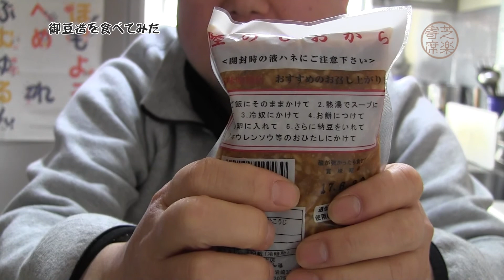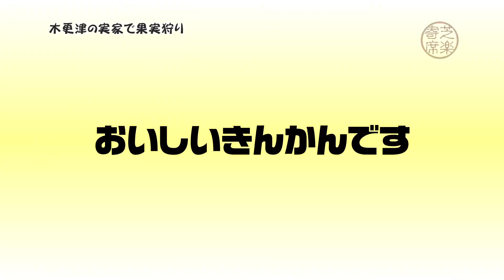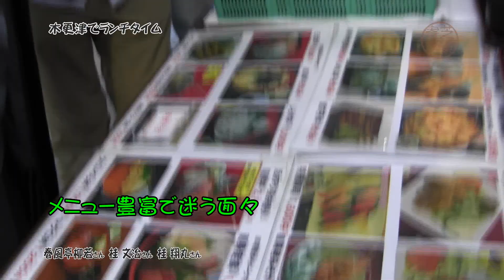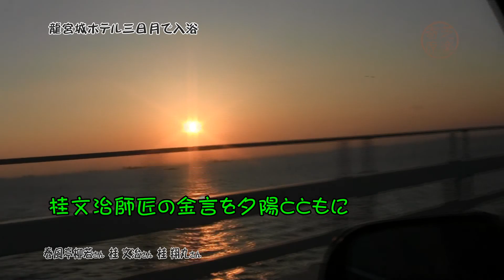芝楽寄席 #9 （2017.4.19公開）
千葉県は市原山間部の地元食『豆造』をおばあちゃんを思い出しながら？食べてみた！
前回は木更津里帰り小旅行の豆造部分だけでしたが、今回は木更津の実家にまで押しかけて自然の恵みを堪能…ですが他愛ないトークばかりでごめんなさい。

出演：柳亭芝楽、春風亭柳若、桂文治、桂翔丸